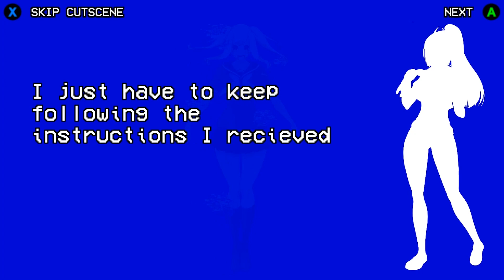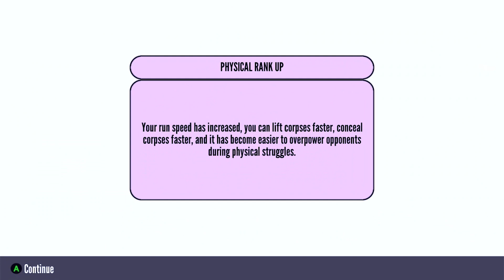Alternate Timeline part 4